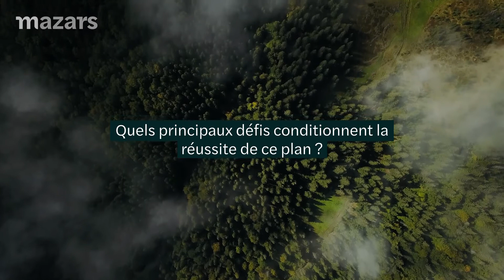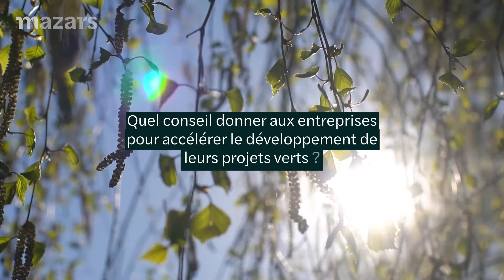Transition écologique : de la parole à l'acte EP01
Décryptage du plan de relance vert, au regard du défi climatique.
L’interview du mois avec Marc-Antoine Eyl-Mazzega, Directeur du centre Énergie & Climat de l’Institut Français des Relations Internationales (IFRI).